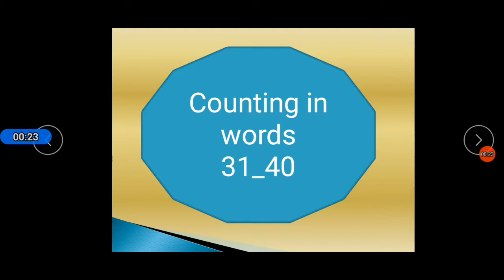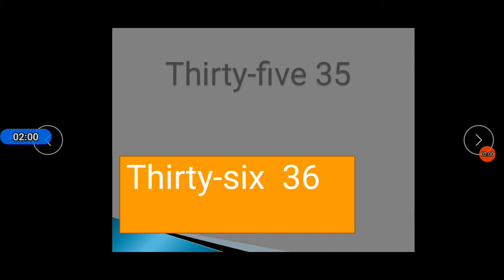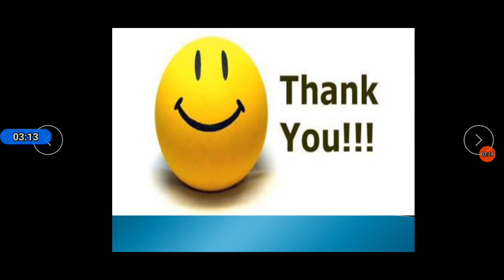Math :counting in words 31_ 40